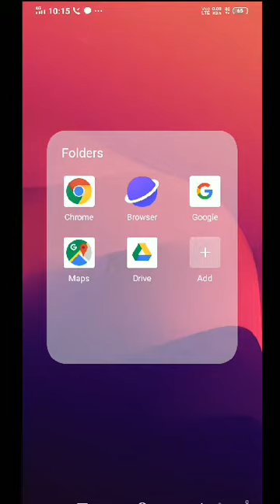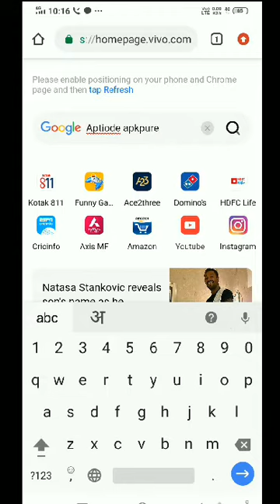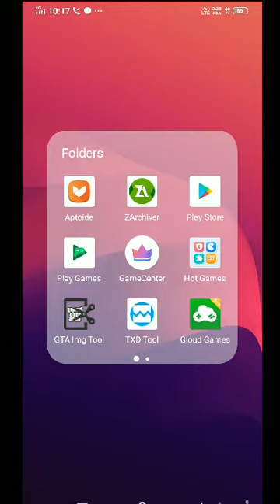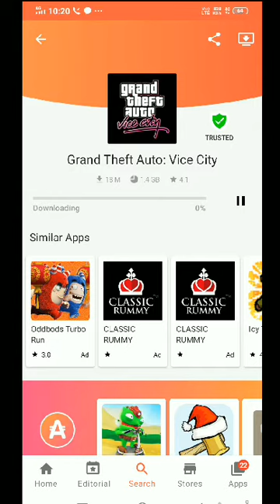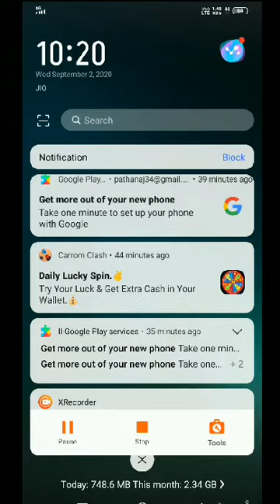Koi bhi app free me download kaise kare.paid apps ko free me kaise install kare.Techno play games.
Techno play games.iss trick ki madad se aap kisi bhi paid app ko free me install kaise kar sakte ho ye maine iss vdo me bataya hai.vedio pura end tak dekte rahiye.